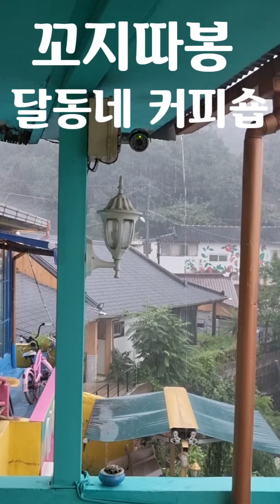꼬지따봉 전주여행 미애언니 전미애가간다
꼬지따봉 달동네 커피숍
자만벽화마을
미애언니 전미애가간다
전주한옥마을
전주여행